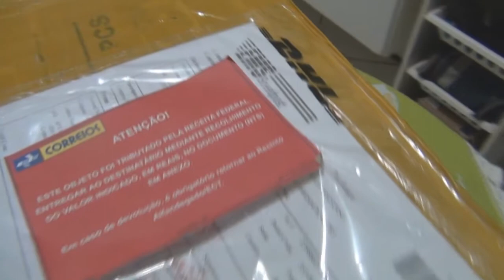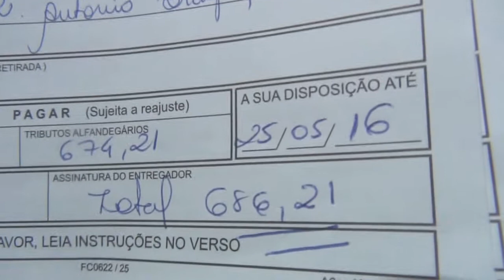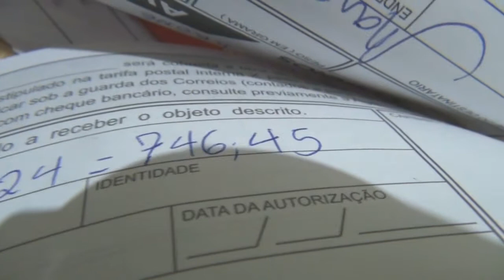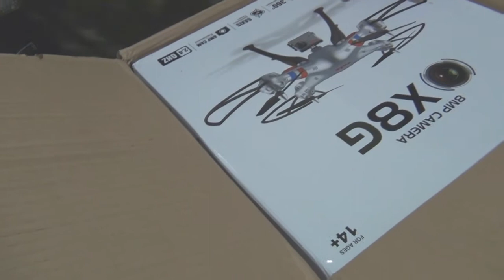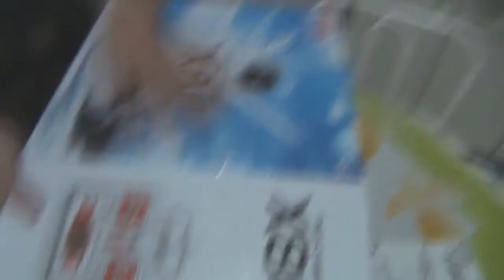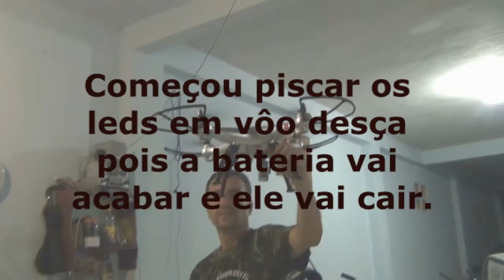Pt_Quadcopter Syma X8G - Umboxing - Aliexpress - Montagem e Teste _ PT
Os mais recentes Drone SYMA X8G 4CH RC Quadcopter RTF e BNF 2,4 g 6 Modo Headless Axis Gryo com câmera 8,0 MP HD RC
 helicóptero 3D Virar
Ele é modo de headless, não há necessidade de ajustar a posição de Drone antes de voar.
 Pacote descrição:
Syma X8G Tem duas versões: RTF e BNF
* Cor representa a versão do zangão. Isso não significa que a cor real do quadcopter.
O Quadcopter tem apenas uma cor-prata.
Dicas quentes : A diferença de duas versões. RTF: com Transmissor BNF: sem transmissor.
Prata-rtf
 8.0MP câmera HD
Com Modo Headless , Desnecessário para ajustar a posição da aeronave antes do vôo
2,4 GHz rádio controle, conveniente ajuste de freqüência
-Axis gyr Oscope para otimizado estabilidade, simplificado movimentos de vôo implementação,
 intensificou desempenho resistência ao vento, sem sofisticação controle
3D Flips (Rolo contínuo) Suppot
Voar tanto indoor e ao ar livre
Vídeo/fotografia/Levante & Down/Forwards & Backwards/Left & Virar à direita/esquerda e
direita Voador/pairando/360graus Rotação
 Geral -   Marca: Syma
Modelo: X8G
Versão: Duas versões. RTF e BNF
Cor: prata - Silver
Especificação   Frequência: 2,4 g
Gyro: 6 eixo
Canal: 4CH
Bateria: 7,4 V 2000mA
O tempo de vôo: 10-12 minutos com bateria original 2.000mh
Tempo de carregamento: 70 minutos
Carregamento: carregamento USB
Distância do controle: 100 m
Bateria para o controlador: 4 x pilhas AA (não incluídas)
  Caso tenha alguma dúvida, comente no vídeo ou mande um email para o endereço abaixo.
Sobre o Canal Marcelo Braga Oficial
Paisagismo,panorâmicas, esporte,shows, humor, tutoriais, noticiários, eventos Públicos, shows musicais, viagens,  enfim de tudo um pouco, não se esqueça de curtir o vídeo que esta assistindo e se inscrever para ajudar a divulgar ainda mais este canal, feito especialmente pra você que visita nossa página.
    Se você se sentir ofendido com toda ou qualquer imagem deste vídeo,entre contato comigo pelo email abaixo, jamais denuncie qualquer vídeo sem antes  comunicar via email ou deixe seu recado logo abaixo do vídeo. Desde já obrigado por estar visitando o canal Marcelo Braga Oficial. vídeos com direitos autorais reservados, antes de usar qualquer imagem favor comunicar.